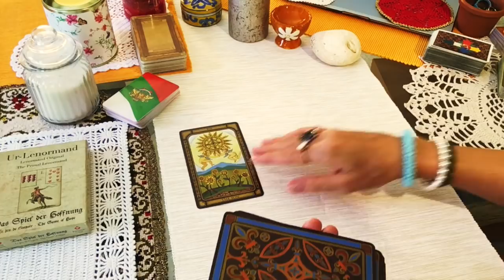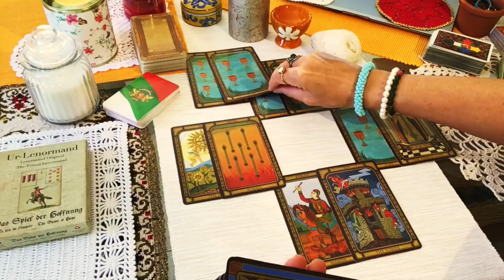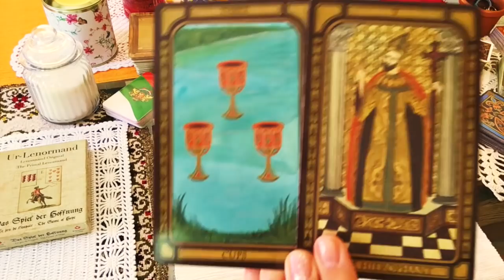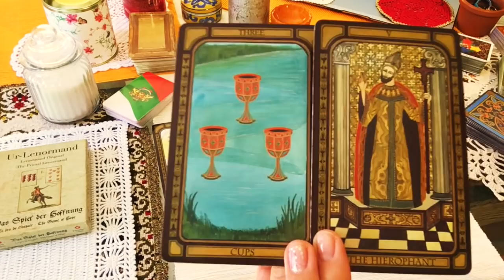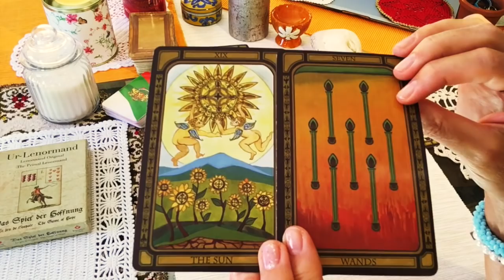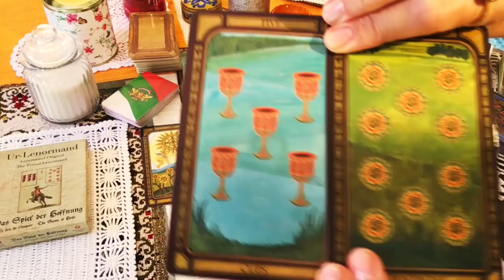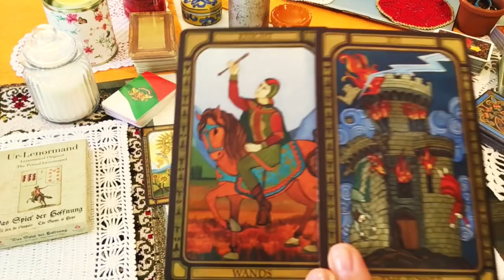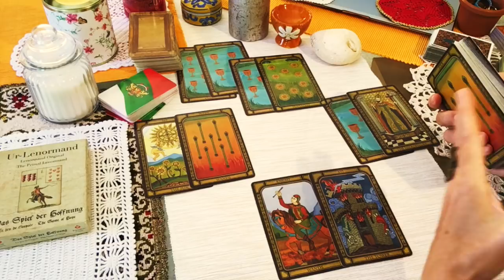ВЕСЫ и Почему вы расстались? Гадание